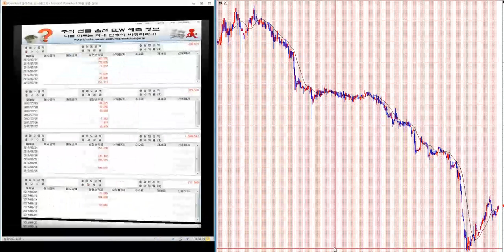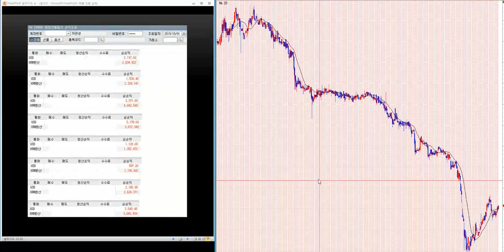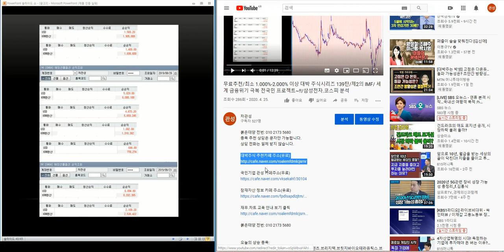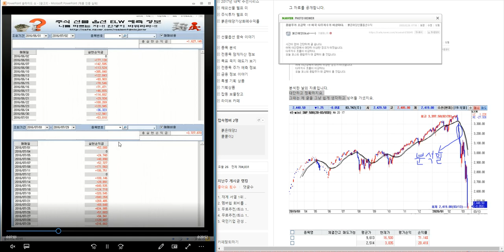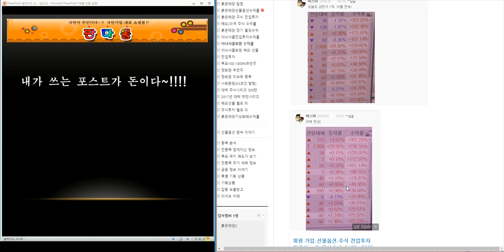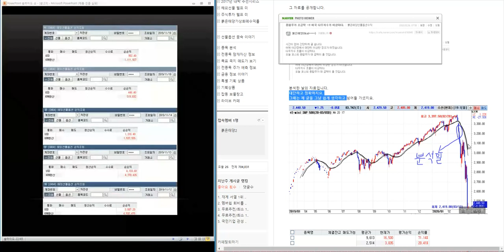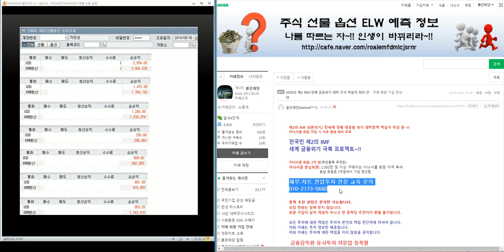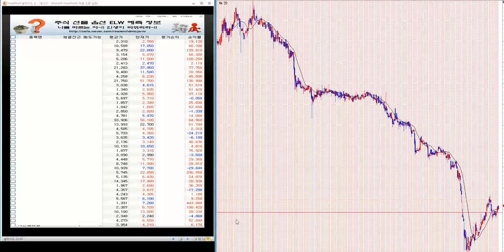무료추천/최소 1.000%-2.000% 이상 대박 주식시리즈 148탄/제2의 IMF/ 세계 금융위기 극복 전국민 프로젝트~!!/삼성전자.코스피 분석